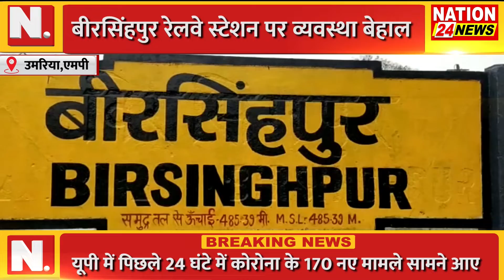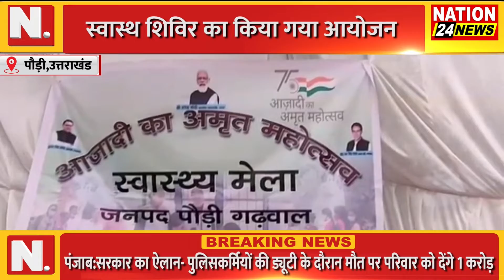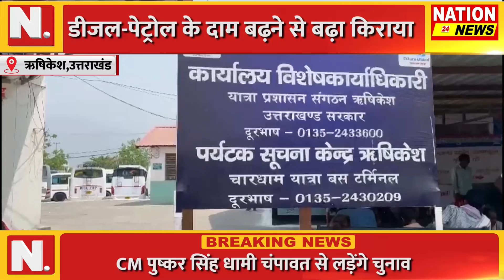BULL || UK || MP || की तमाम बड़ी खबरें || NATION 24 NEWS